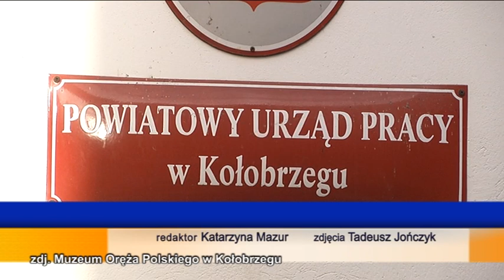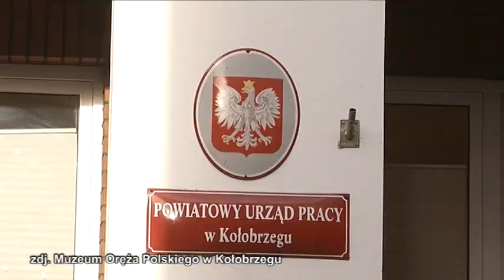BEZROBOCIE NA POZIOMIE 2,2 %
Bezrobocie w naszym powiecie wciąż utrzymuje się na niskim poziomie. W tej chwili zarejestrowanych jest około 600 osób. To dużo mniej niż na początku roku. Stopa bezrobocia na terenie powiatu kołobrzeskiego wynosi 2,2 procent.